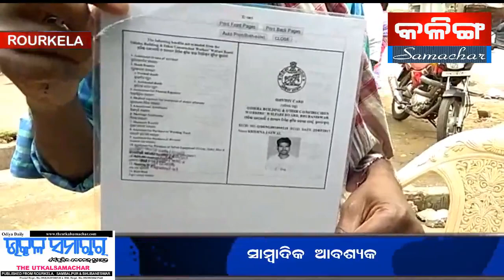LIKE & SUBSCRIBE THE KALINGASAMACHAR TV NEWS ROURKELA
ROURKELA SRAMIKA NEWS